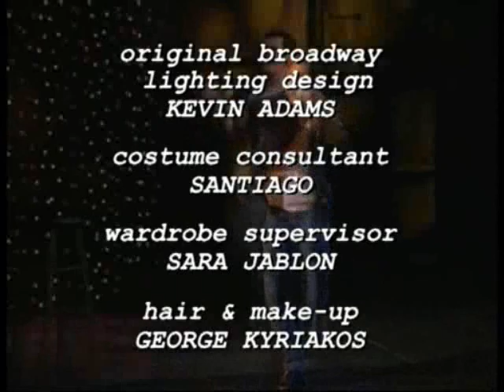SEXAHOLIX 10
JHON LEGUIZAMO'S LAST PART